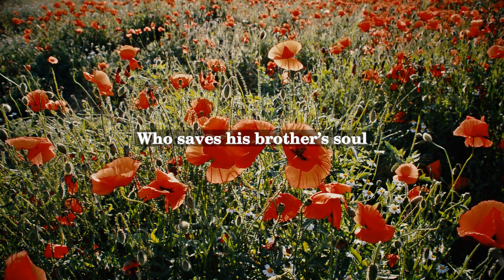Rudyard Kipling - The Jester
Rudyard Kipling was a British author and poet who lived from 1865 to 1936. He is best known for his works inspired by his time living in India during the British Raj, which contributed to his unique perspective and writing style. Kipling's writing often explores themes of imperialism, war, and the complexities of human nature.

One of his lesser-known works is the poem "The Jester." The poem was first published in Kipling's collection titled "Rewards and Fairies" in 1910. It follows the story of a jester who performs in the royal court of King Pharaoh Ramses II in ancient Egypt. The jester is depicted as a wise and observant character who uses humor to navigate the complexities of the royal court.

"The Jester" explores the idea of the jester as an astute observer who uses wit and humor to convey hidden truths and criticize the powerful. The poem also reflects Kipling's interest in history, as he often drew inspiration from different time periods for his work.

Without the specific text of the poem, it is difficult to provide further details. However, Kipling's writing style typically incorporates vivid imagery, strong narrative, and an exploration of the human condition and cultural differences. It is likely that "The Jester" encompasses these elements and offers a thought-provoking look at society and power dynamics through the eyes of its titular character.